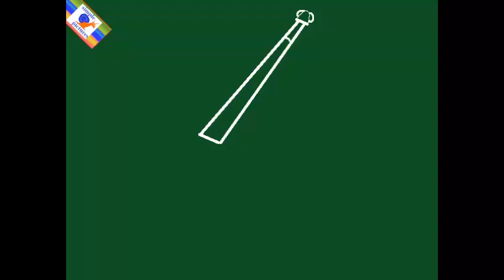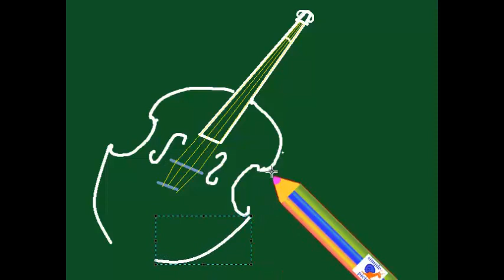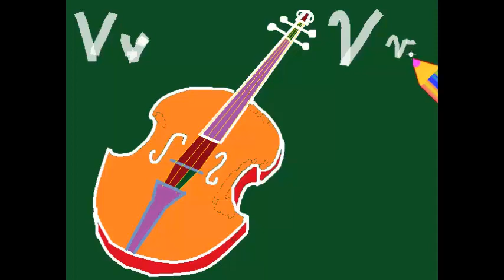Английский алфавит Letter V с рисунком для запоминания EnglishAlphabet детский с картинкой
Letter V English alphabet  простой способ для детей учить алфавит видео с  буквами и подходящими рисунками прописные буквы и письменные буквы . Simple method for children to learn letters of english alphabet First Letter with drawing of avocado